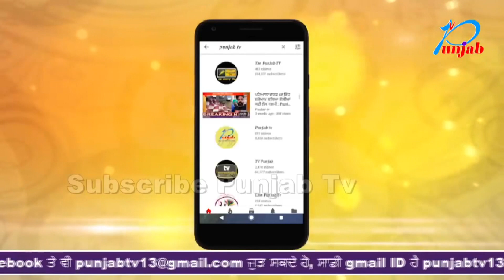ਪੇਸ਼ੀ 'ਤੇ ਆਇਆ ਕੈਦੀ ਸਾਥੀਆਂ ਨਾਲ ਫਰਾਰ